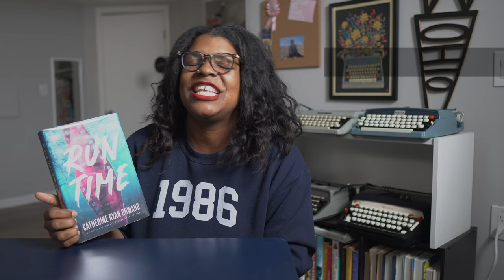writing a movie could KILL you | Run Time book review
When life imitates art, but art is imitating life and you're the movie's main character and in danger. YES, the book Run Time by Catherine Ryan Howard was so thrilling and scary.

Say hello!